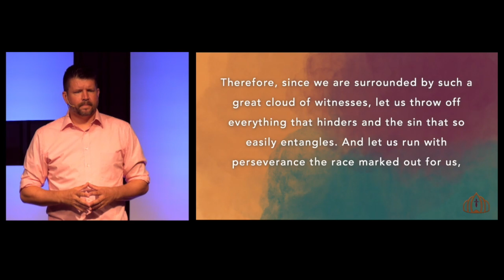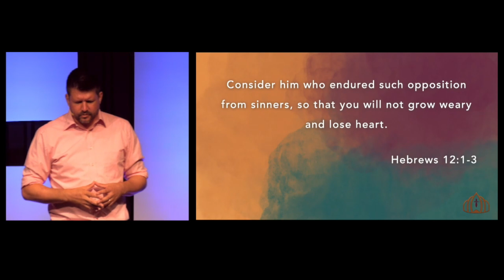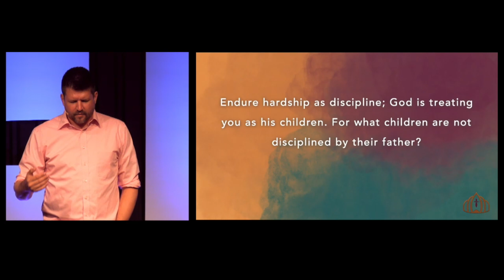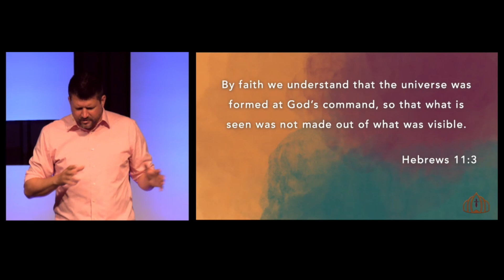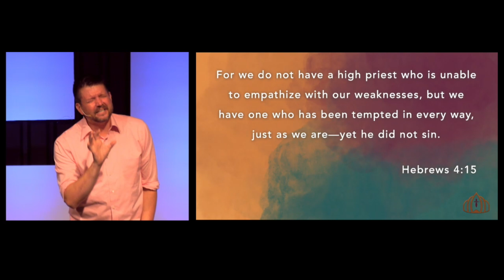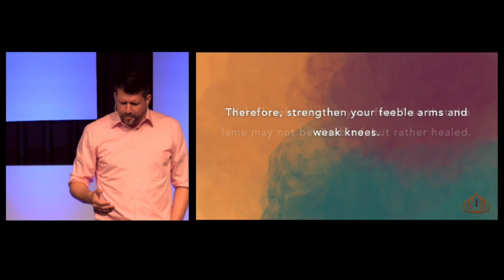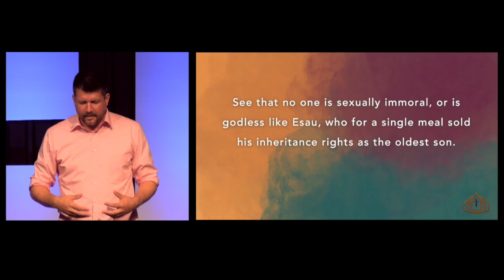Hebrews - Chapter 12